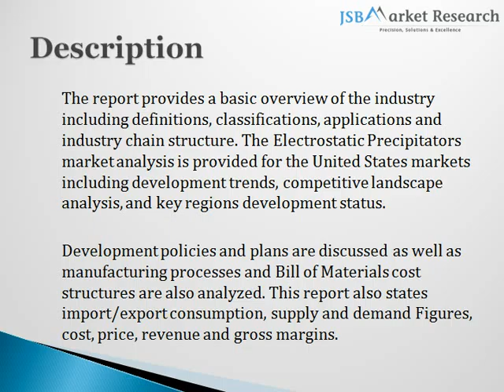JSBMarketResearch: United States Electrostatic Precipitators Industry 2016 Market Research Report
The United States Electrostatic Precipitators Industry 2016 Market Research Report is a professional and in-depth study on the current state of the Electrostatic Precipitators industry.